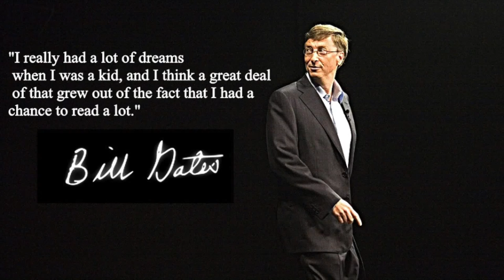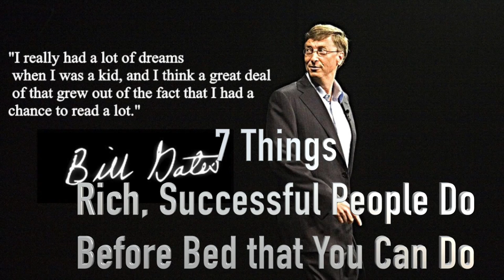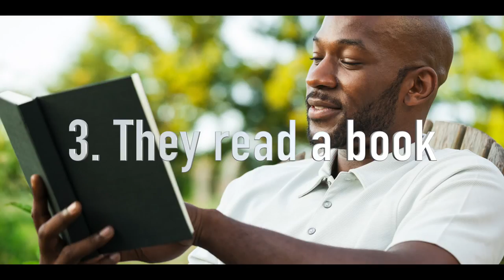7 Things Rich Successful People Do Before They Go to Bed That You Can Do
Much has been said about the benefits of being an early riser. Benjamin Franklin—the original guru of productivity, said, “Early to bed and early to rise makes a man healthy, wealthy and wise.”

However, not much is said about the last thing you do before bed. Yet, the very last thing you do before bed is vital because it determines how well and how much you sleep, which in turn determines your energy level the following day when you wake up.

Rich people understand the importance of a good night’s sleep. They have well established sleep rituals that signal to their brains that it’s time to switch everything off and get some much needed night’s rest. Here’s what the most successful and rich people do before bed you should probably emulate.

1.   They stretch and exercise lightly.
Joel Gascoigne, the CEO of Buffer, squeezes in a 20-minute walk every evening before he retires to bed. He says the light walk helps him totally disengage from his work and slowly work himself into a “state of tiredness.” He explains in a blog post, “This is a wind down period, and it allows me to evaluate the day’s work, think about the greater challenges, gradually stop thinking about work…”

If you are a busy person who’s always on the go, tiredness, fatigue and even leg cramps can be painful enough to make it hard for you to sleep. Joel’s late night walk routine could be a good way to get rid of those cramps, blowing off some steam and unwind after a stressful day.

Science has actually shown that fresh air and light exercise like brisk walking, stretching and gentle yoga postures for several minutes just before getting into bed helps induce sleep. However, avoid vigorous exercise at night as it can have the opposite effect and cause insomnia.

2.   They take a warm bath
Many of us take a warm shower before bed (probably a couple of hours leeway at least). But, some of the most successful people take a warm bath instead. Joyce Walsleben, PhD, associate professor at New York University School of Medicine is one such person. She says you should soak in a tub for 20 or 30 minutes two hours before bed.

“If you raise your temperature a degree or two with a bath, the steeper drop at bedtime is more likely to put you in a deep sleep,” Walsleben says. A shower is less effective and tends to wake you up, but it can work, as well.

This nighttime ritual of taking a warm bath before bed has also worked well for internationally acclaimed fashion designer and film director Tom Ford. Tom shared his day’s schedule with Harper Bazaar and said: